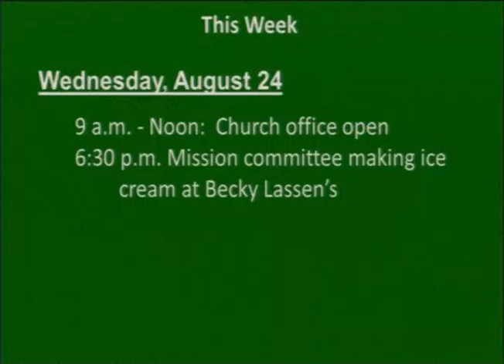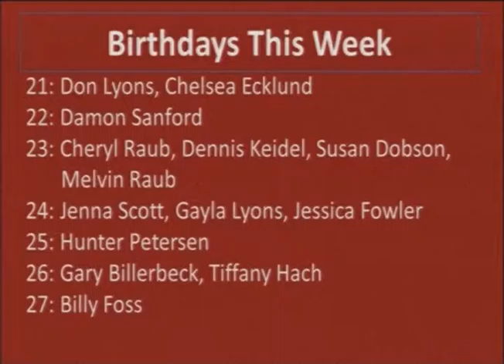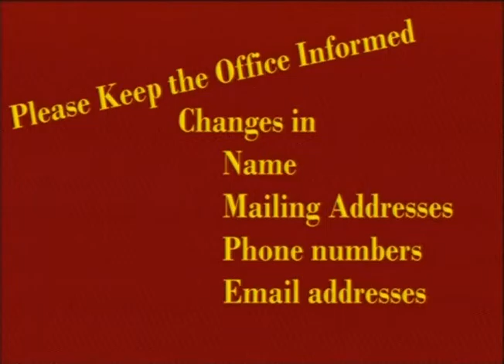8 21 16 Announcements